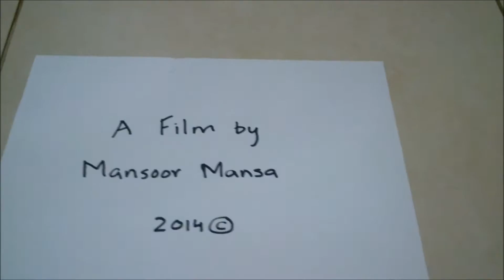Sufian's Birthday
Bwaaaaaaaaaaaaaaaaaaaa